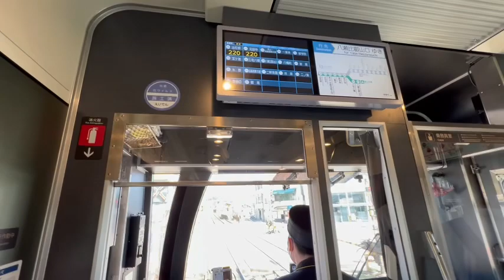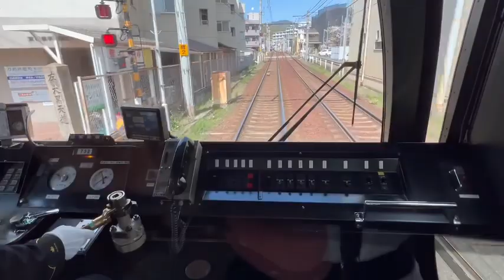叡山電鉄の観光列車「ひえい」に乗車してきた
叡山電鉄の観光列車「ひえい」に乗車してきました。
車内も快適で、ゆっくりと京都の景色を眺めながら楽しめると思います。
秋の紅葉も綺麗ですが、今も新緑が見頃な頃でしょうか。
また叡山電鉄は、季節ごとに訪れたいところの一つですね！